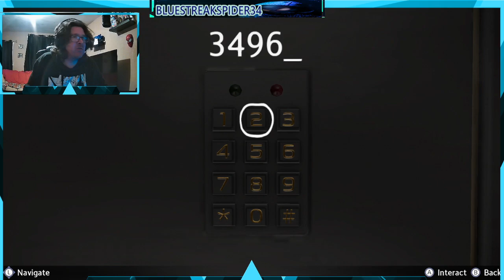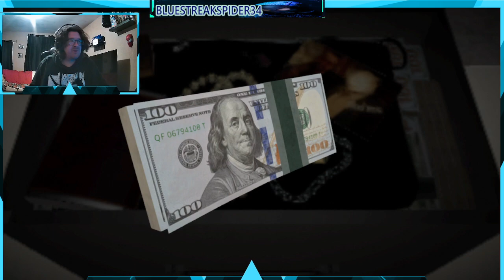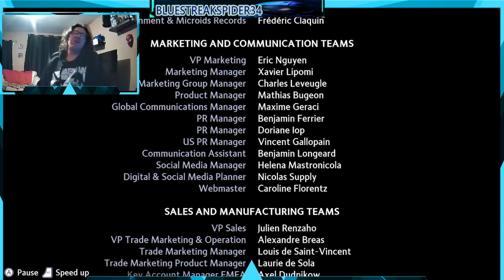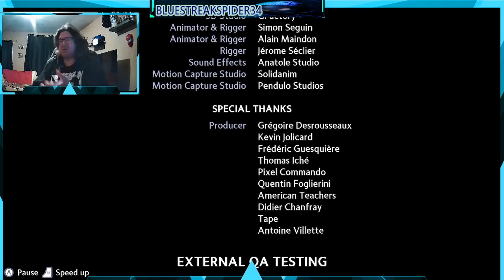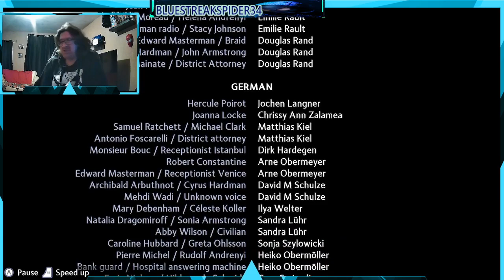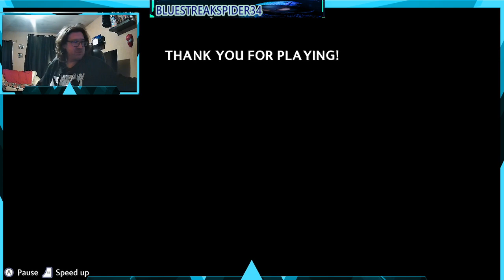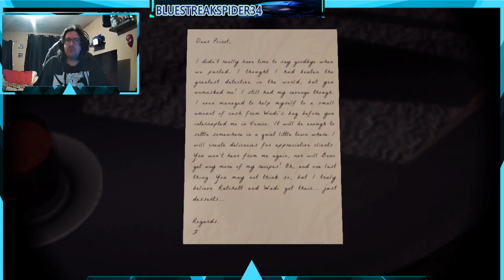Agatha Christie MOTOE: Lets wrap this up mon! ami (Final Part)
now as with all the Information, we now turn up with everything we need to reveal who is the 13th killer and what Rachett kept hidden from others. don't jump out of the train as we near the station of conclusion in the final part of this great story of murder on the orient express.   -